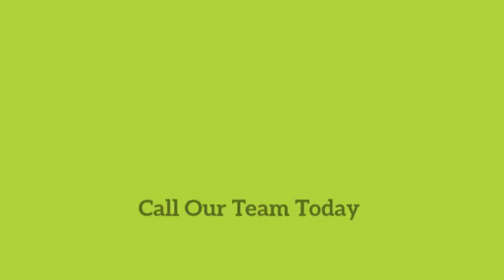6/30 Windsor Street, Red Hill Madeleine Hicks Real Estate Everton Park, Brisbane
Comfortable Inner City Living
Cosy unit in the heart of Red Hill.
This complex boasts a unique roof top entertaining area with Amazing views and in a great location. Secure undercover car accommodation. Within 2kms to the CBD and 1.5kms to QUT. Public transport in walking distance. Walking distance to cafes, Aldi and all other amenities.

Your new unit includes:

• 1 large bedroom - (fits king size bed comfortably)
• Large built in wardrobe
• Bedroom air conditioned
• Double glazed windows in bedroom
• Open plan dining/ lounge
• Living area opens to balcony
• Kitchen
• Secure undercover - 1 x car space - remote
• Intercom entry into building
• Roof top entertainment area
• Amazing views
• 2kms to CBD
• 1.5 kms to QUT